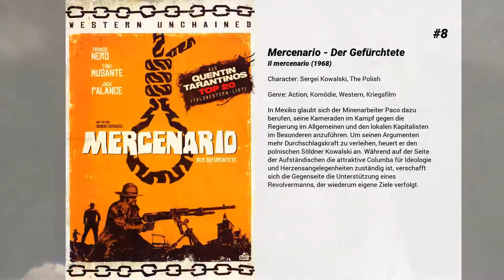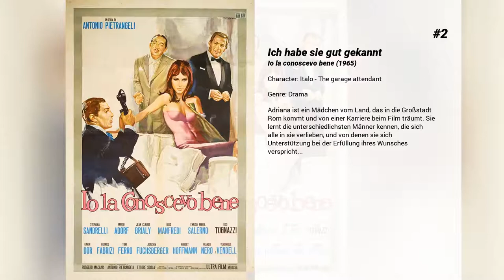Die besten Franco Nero Filme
Liste über Die besten Franco Nero Filme

15. Der Ring des Drachen
In einem märchenhaften Reich herrscht der König durch die Macht des magischen Drachenrings. Kurz nachdem die Königin eine Tochter zur Welt gebracht hat, nimmt er noch ein Findelkind auf. Seine leibliche Tochter Desideria und das Findelkind Selvaggia wachsen wie Schwestern auf. Doch während Desideria ein gutes Herz hat, ist Selvaggia eine böse Intrigantin und benutzt ihre Zauberkräfte, um selbst Thronfolgerin zu werden.

14. Wenn Du krepierst - lebe ich
Das von Millionenräuber Adam schikaniertes Ehepaar Walter und Eve kann sich des Gangsters schließlich entledigen, was jedoch auch für die dabei verwundete Ehefrau das Todesurteil bedeutet: Ihr haltloser Mann bringt sie kaltblütig um. Ein allein auf Sex und Gewalt ausgerichtetes schäbiges Spekulationsprodukt.

13. Briefe an Julia
Die New Yorker Journalistin Sophie verbringt mit ihrem Verlobten Victor ein paar Tage in seiner Heimat Verona. Doch als angehender Restaurantbesitzer gilt Victors Interesse mehr der italienischen Küche, als seiner Verlobten und der romantischen Stadt von Romeo und Julia. Sophie beschließt, allein die Altstadt zu erkunden und findet dabei einen 50 Jahre alten Brief von Claire, der sie so begeistert, dass sie ihn beantwortet. Berührt von Sophies Nachricht, reist Claire mit ihrem Enkel Charlie tatsächlich nach Italien, und gemeinsam mit Sophie begeben sie sich auf die Suche nach Claires einstiger großer Liebe. Eine Reise durch die betörende Landschaft der Toskana beginnt, von deren Ausgang niemand zu träumen gewagt hätte ...

12. Stirb langsam 2
Det. Lt. John McClane wartet am Dulles Airport in Washington D.C. auf seine Frau Holly, die mit einem Flieger aus Los Angeles anreist, um mit ihm Weihnachten zu verbringen. Das Wetter ist miserabel: Schneestürme. Aber die meteorologischen Widrigkeiten sind nicht der Grund dafür, dass Hollys Maschine in der Luft bleiben muss. Der südamerikanische Drogen-Boss und Diktator Esperanza soll zur gleichen Zeit an die US-Behörden ausgeliefert werden. Aber Esperanza hat seine Flucht längst penibel vorbereitet. Unter Führung des ehemaligen Colonels Stuart, der inzwischen als Terrorist arbeitet, hat eine Spezialtruppe den Flughafen in ihre Gewalt gebracht. Die Kämpfer kontrollieren auch den Funkverkehr und die Computerzentrale, um Esperanza zur Flucht verhelfen zu können. Einmal mehr muss McClane als Einmann-Spezialeinheit die Lage bereinigen.

11. Keoma - Melodie des Sterbens
Der Bürgerkrieg ist vorbei, daher kehrt das Halbblut Keoma heim. Die Heimat ist verwüstet, überall Leichenberge, die Pockenseuche grassiert und Caldwell, ein Gangster hat in seiner Heimat die Macht übernommen. Er lässt von seiner Bande alles ermorden was noch fliehen will. Mit Hilfe eines ehemaligen Sklaven sagt Keoma Caldwell den Kampf an.

10. Don Mariano weiß von nichts
In einer sizilianischen Kleinstadt wird ein Bauunternehmer ermordet. Alles deutet darauf hin, dass er von seiner Frau aus Eifersucht umgebracht wurde. Doch Polizeihauptmann Bellodi verlässt sich nicht auf den Anschein und vermutet, dass die Mafia ihre Finger im Spiel hat. Als er versucht, in diese Richtung zu ermitteln, stößt er gegen eine Mauer des Schweigens. Doch Bellodi lässt sich nicht beirren und versucht auch gegen den Widerstand höherer Kreise, den Fall zu lösen.

9. Die Bibel
Der Film erzählt die erste Hälfte des Buches Genesis. Es beginnt mit der Schöpfungsgeschichte und der Vertreibung Adams und Evas aus dem Garten Eden. Kain erschlägt seinen Bruder Abel. Die Arche Noah bewahrt Noah vor der Sintflut. Abraham zieht nach Kanaan, wo der gläubige Mann beinahe seinen Sohn Isaak opfern muss.

8. Mercenario - Der Gefürchtete
In Mexiko glaubt sich der Minenarbeiter Paco dazu berufen, seine Kameraden im Kampf gegen die Regierung im Allgemeinen und den lokalen Kapitalisten im Besonderen anzuführen. Um seinen Argumenten mehr Durchschlagskraft zu verleihen, heuert er den polnischen Söldner Kowalski an. Während auf der Seite der Aufständischen die attraktive Columba für Ideologie und Herzensangelegenheiten zuständig ist, verschafft sich die Gegenseite die Unterstützung eines Revolvermanns, der wiederum eigene Ziele verfolgt.

7. John Wick: Kapitel 2
Nur noch das Auto zurückholen, dann will sich John Wick zurück in den Ruhestand verabschieden. Doch nachdem der Ex-Auftragskiller sein geliebtes Gefährt wieder und sich mit Abram geeinigt hat, dem Bruder seiner Nemesis Viggo Tarasov geht es für Wick erst richtig los. Wicks ehemaliger Kollege Santino steht vor der Tür und gibt ihm eine mit Blut besiegelte Münze. Wie der Einzelkämpfer weiß, steht das Geldstück für ein Versprechen, das Wick einst gab –...